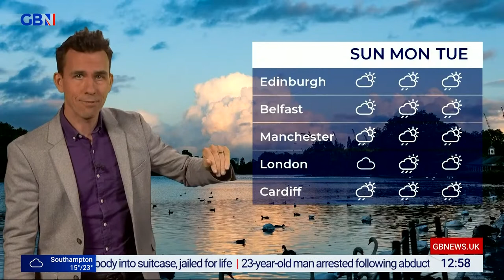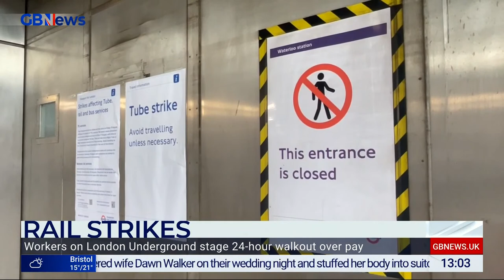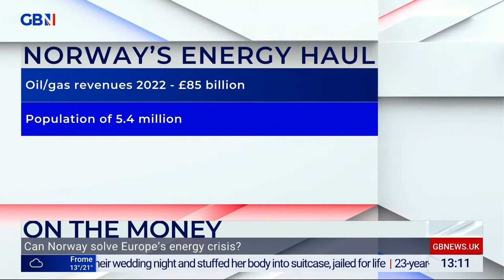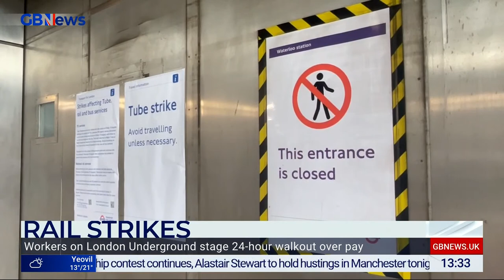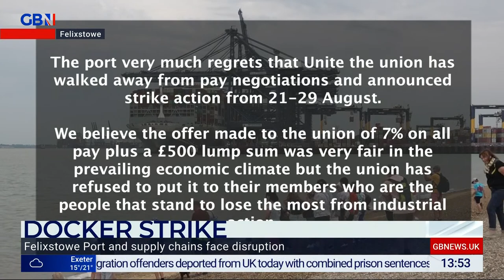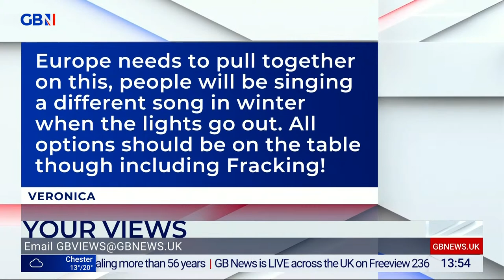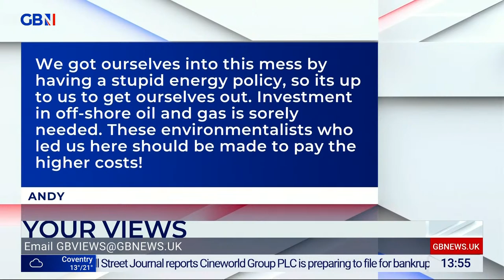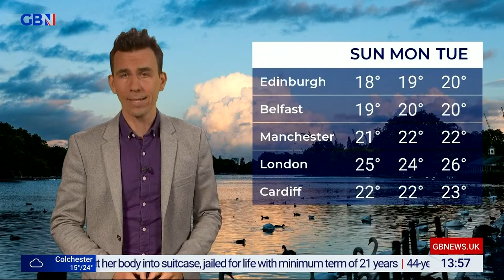On The Money | Friday 19th August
Your daily dose of economics, business and consumer news, views and discussion presented by GB News expert Liam Halligan.